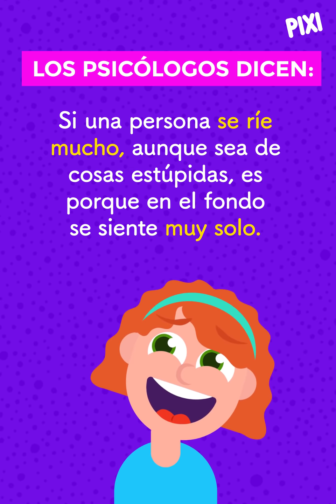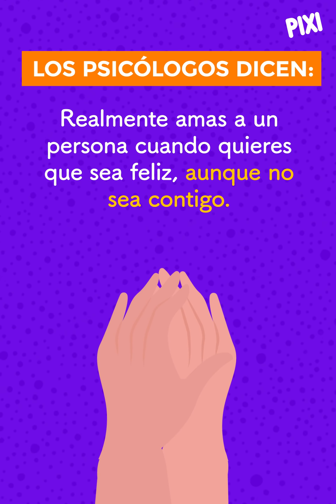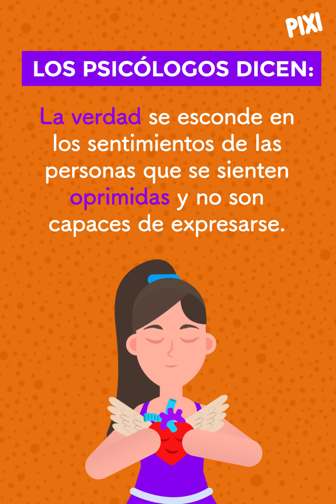Los psicólogos dicen...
¡Todas son ciertas!